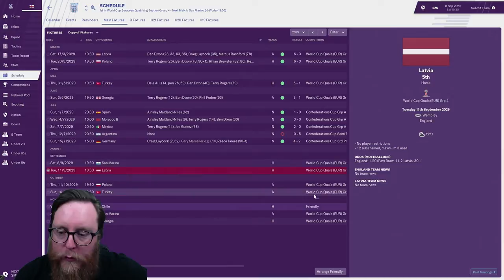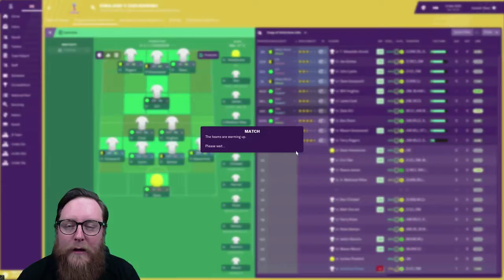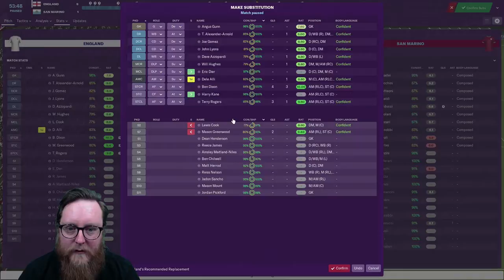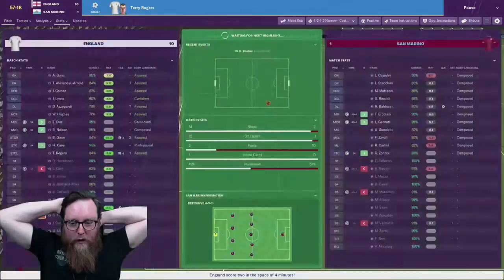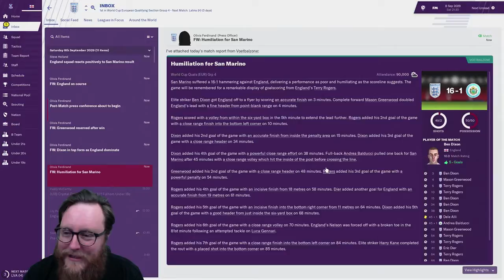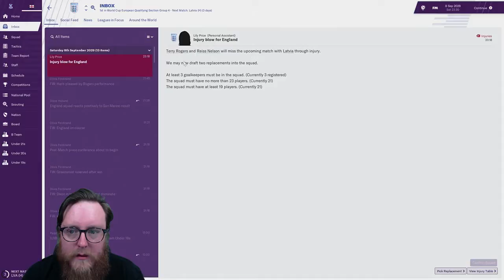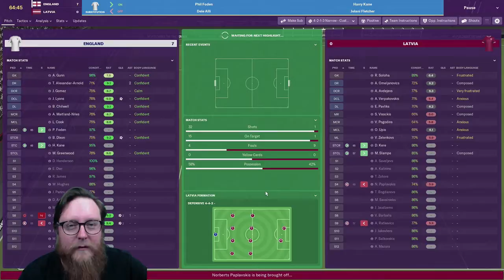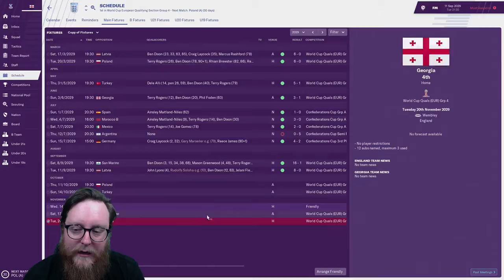FM19 Journeyman S11 Ep 8 | SAN MARINO LATVIA | LONDON JOURNEYMAN | Football Manager 2019 Let's Play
Welcome to this Football Manager 2019 Lets Play Journeyman as we rise through the ranks of English Football by sticking to only the clubs based in London.
We continue the journeyman with Crystal Palace and England.
Today we start World Cup Qualifiers with games against Latvia and San Marino